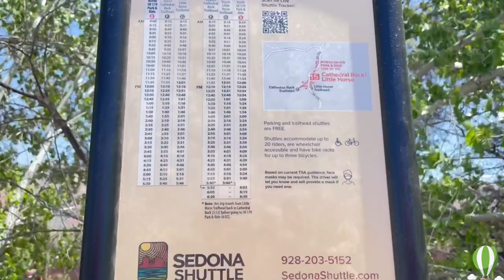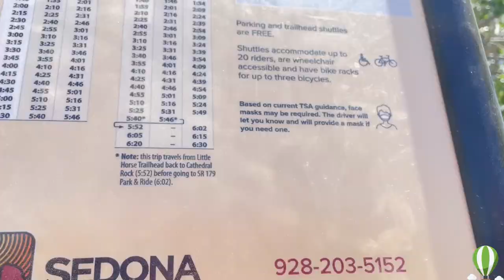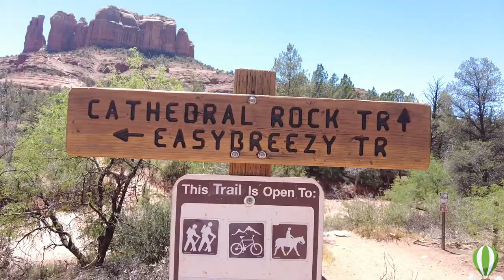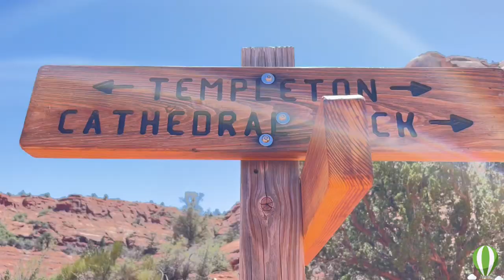Cathedral Rock(Sedona, AZ) - Solo Hike NOT EASY | What to expect and how to overcome this challenge?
I was quite sure that I'd not be able to complete Cathedral Rock hike. But I finally figured out how to overcome the challenge. Sharing same tips and suggestions in the video.

Hope you like this hike with me.

All being said, everyone has a different level of fear-of-height and physical strength. Please listen to your body. There is no shame in giving up. If you couldn't complete it, well, at least you didn't give up without trying. Cheers to that!

If the entrance to Cathedral Rock (BackO Beyond Road) is closed, then that means the shuttle service is active.The shuttle can be boarded at either of these locations:
1. N SR-179 Park and Ride (bigger parking lot)
2. Little Horse Trailhead

00:00 Intro
00:28 Parking Info
1:17 Shuttle boarding
2:51 Trailhead
3:30 Trails map
3:47 Hike starts
4:00 Juniper tree
4:13 0.3 mile mark
4:38 1st Challenge
5:48 Give up?
6:40 2nd challenge
7:41 3rd challenge
8:59 My mantra
9:50 End of Trail!